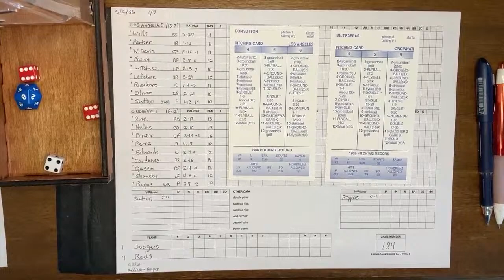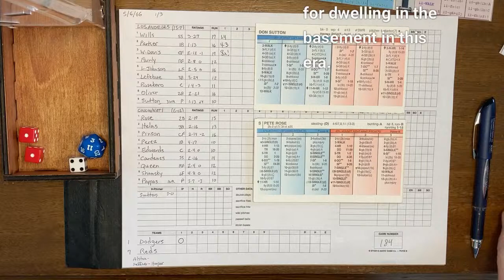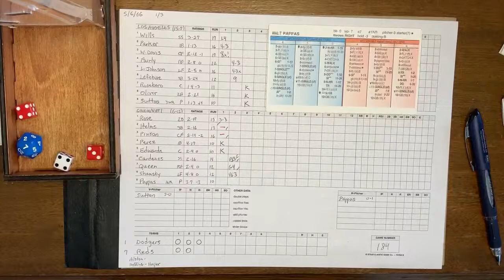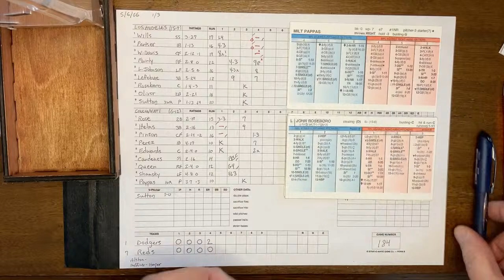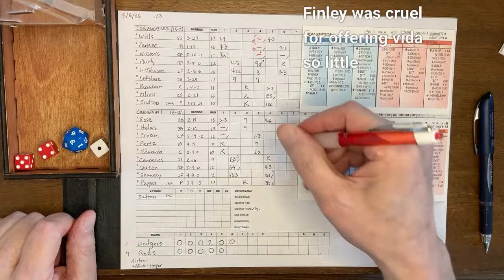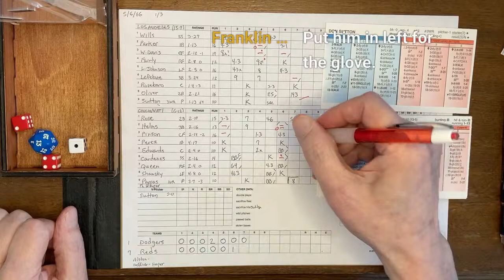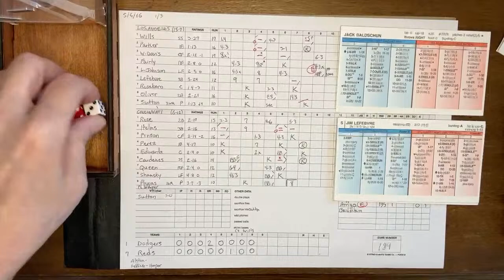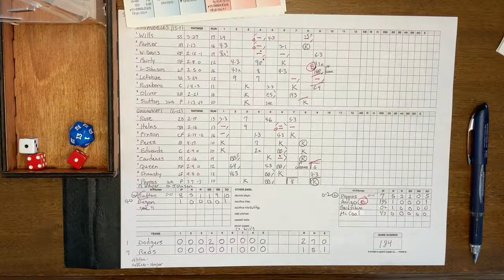Strat-O-Matic Baseball: Los Angeles @ Cincinnati 5/6/1966